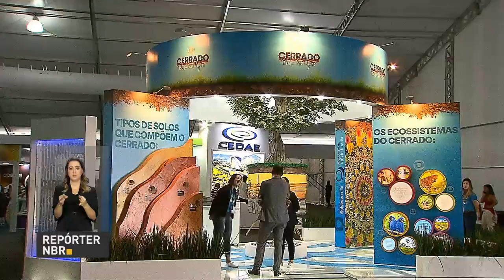BOLETIM REPÓRTER NBR 19h - 20 de março de 2018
REPÓRTER NBR 19h - 20.03.18: O Ministério das Cidades anunciou investimentos nas áreas de Habitação, Saneamento e Desenvolvimento Urbano para a região serrana do Rio de Janeiro, vítima de calamidades públicas como deslizamentos em 2011.  E o governo federal anunciou uma série de ações que vão desde cursos de profissionalização a oferta de lazer e cultura para a população jovem. O secretário nacional de Juventude falou sobre o tema no programa de rádio A voz do Brasil.